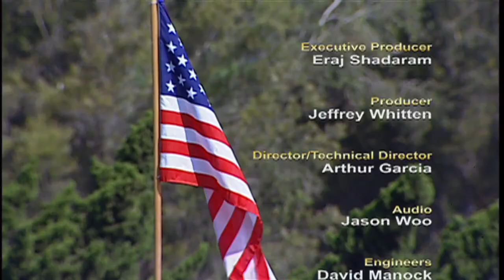CSUF All University Main Commencement Ceremony Saturday May 17, 2014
Thousands of students marched in line before proud family and friends today, beginning the transition from college as graduates of Cal State Fullerton.

They sat under sunny skies to hear encouraging words from CSUF President Mildred García and others — university administrators, their teachers and, in many cases, fellow scholars and alumni — as part of the traditional commencement ceremonies.